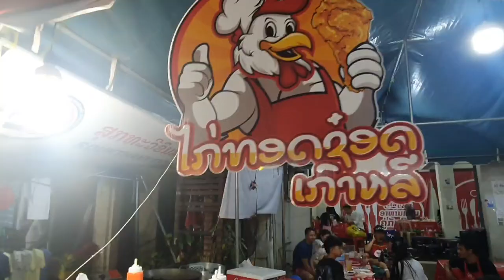베낭여행 비엔티안 매콩강 보트축제 마지막날 야시장 볼거리 먹거리#여행자거리#라오스여자#제이슨박#밤문화#먹방#넷마블#골프여행#꽃보다청춘#뉴욕타임스#캄보디아#세계여행#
美버지니아주 월마트서 총격 사망자 10명안팎#
尹 투자요청에 머스크 한국은 최우선 후보지중 하나#
특수본 보고서 삭제지시 의혹 서울청 정보부장등 9명입건#
WHO 원숭이두창→M두창으로 이름변경#
광화문광장에서 거리응원 열린다 서울시 조건부허가#
뉴욕증시 상승마감 S&P500 1.36%↑#
野 이재명 최측근 김용 사의수리 정진상은 추후판단#
중국 봉쇄강화에 국채금리 하락 나스닥 1.4%↑#
韓-사우디 MOU 실현 가능성높아 네옴시티도 기대#
우크라이나 키이우에있는 세계유산 페체르스크 수도원급습#
미 상원의원들 러 함정공격용 무인기 우크라에 제공해야#
이러다 러시아 남자 다사라질라 푸틴 이번엔 또무슨짓을#
겨울인데 러시아 유럽 가스공급 또줄이며 갈등고조#
러-우크라 남부지역서 격전지속 드론공격도 이어져#
마스크쓴 손흥민 3번째질주 이제 눈물은없다#
첫경기 앞두고 맨유서 쫓겨난 호날두 포르투갈 전력차질#
옵타의 우루과이전 전망 한국승리 24.9%·무승부 18.9%#
FIFA랭킹 1위 브라질도 G조출격 20년만의 우승정조준#
인천축구전용경기장서 붉은악마와 대규모 응원전#
첫째도 둘째도 안전 월드컵 응원은 거리보다 삼삼오오 치맥#
프랑스 2연패향해 순조로운 스타트 호주 4-1완파#
우승후보 아르헨 잡은 사우디 르나르 감독 역사를 만들었다#
우루과이 한국전 앞두고 멀리떨어져 훈련 누녜스 출격준비#
금녀의 벽넘다 92년 월드컵 역사상 첫번째 여성심판 등장#
월드컵 최대수혜자는 카타르아닌 두바이#
세금전쟁 조세소위서 코로나비상 경제통 유경준 투입#
미 연준인사 가계저축액 많아서 기준금리 더높아야#
북한도 카타르월드컵중계 방송에서 빠진부분은#
레반도프스키 페널티킥까지 막아낸 거미손 오초아 경기MVP#
사우디 승리보며 희망 우루과이전 D-1 필승전략은#
남욱 폭로전가세 조사필요 검찰 이재명 소환하나#
여야 이태원 참사 국정조사 협상타결#

실시간 라이브 야방​오프로드​중층낚시​나는자연인이다​리니지​​​담양오리​불도그​건달 승냥이​사투리​음방​소통 Eatingroom 이문주 엔조이 로또 엔조이커플 최고다윽박 그까이꺼 오지탐험기 무인도 담금주 썰푸는남자 히스토리 코리아헌터 kpop 파워볼 라오스 비엔티안 방비엔 밤문화 SJSTORY껌딱지 NK채널 거리노래방 팝콘TV 입짧은햇님 삥달이 미얀마 치앙마이 치앙라이 태국 열남이tv 카지노 필리핀 강원랜드 사또 tzuyang쯔양 라오스여행 배낭여행 나혼자캠핑 바카라 channel 7clouds 마카다tv 타노스 샴발라tv 흉가체험 윤시원 비박 시청자데이트 차박캠핑 먹방캠핑 노숙자 BJ여포 방송사고 작약꽃tv 코코보라 라오스 표류기#싸바이채널#시도 sido라오스 오지마을 한국인#Miss테리의 미스테리#THAI CLASS TV 타이클라스TV#태사남TV#씨군#베트남 다낭 이쁜이Danang Cutie#여행가YONG [Traveler Yong]백봉기티븨 BBGtv#남쌩놈#HongGoGo#초마드 youngin ing#라오스 행동대장#라오다오#배낭여행 나나차차nanachacha#라오스 한태가족 [Anna in lao]글로벌호구 한국남자#희철리즘Heechulism#하유필TV_HAYUFEEL#춘삼 Chunsam#싸바이채널takaten#Peebar#준아#방송사고#성작가tv#MinivanLife#LofiGirl#버거형#전국일주#동남아여행#세계여행#FOOFA 푸파#호사마#올스타#철봉tv#불도그#이하연#리니지2#존크tv#유익tv#Josh Neuman#포크포크#트롯뉴스#투보#권똘#추적자tv#하나키키#마젠타#수와진#팬텀싱어#유정호#다정한부부#화명동 마녀#먹방MUKBANG#덕자전성시대#김여정#벗방#골드윙#김정은사망설#인민군#탈북자#노래자랑#음치노래#시청자노래자랑#폭행사건#양귀비#코인런#사이드카#개망신#움짤#약초산행#버섯산행#약초꾼#갈떄까지가보자#코리아헌터#빗소리#먹두리#파워볼양빵#떡실신#임영웅#김다현#주식#가상화폐#블랙잭#바둑이#한게임#하수오#도라지#잔대#산삼#천종산삼#상황버섯#당뇨#아토피#천식#사랑방#김수찬#오동지#은하별#직캠#장민호#영탁#바이러스#변이#변이바이러스#델타변이#뮤변이#꽃자#여제tv#새마을방송#카광#냉철tv#태국푸차이#코인올인남#코인흥신소#가로세로연구소#수와진#김달 고민상담 술먹방 세야 조동희 조폭잡은 화류계 남캠 복부인 짱태우 비트코인 해외선물 가상화폐 철봉tv 정상수 BBC SLBM kpop CNN 보이스피싱 역관광 움짤 방송사고 골목식당 실제상황 텃밭 고추심기 디글 Diggle#엄지원#엄상용#당구해커#군가#특공대#특수부대#디씨멘터리#노브라#곽튜브#Rirang OnAir#캠핑제국#차박캠핑#캠핑카#카라반#티전드#소박사tv#화천대유#린린파파tv#별이빛나는밤에#오징어게임#이재명#이정재#공유#구슬치기#딱지치기#백종원#삼시세끼#먹두리#맛집#집구석#고속도로#야시시#문어낚시#갑오징어#쭈꾸미#바다낚시#서해안쭈꾸미#도시어부#해루질#넷플릭스#준아-Joona#엄비umbi#Spor Delisi HD#맨인블박#Newsflare#스포츠몽땅#시네마로드#깜똘하우스#동네비디오방#19금성인유머달인#보물섬AD#현대사TV#이정재#Swedwoods#진석기시대#Creative Cement#방앗간비둘기#부귀영화#불암산적#OneDollarLawyer#SBSDRAMA#Nina Sergeeva#리얼깽#하알라#요것봐라#낄낄상회#KingClub#동네놈들#삐아리 BBI Ari#KOMERICAN#데일리버스킹 Daily Busking#산적TV#Checei#면상들#장삐쭈#초짜낚시TV#잡솨tv#생생정보#엠장기획#차말남#휴먼스토리#토토튜브[TotoTube]핵잼컴퍼니 에이스토리 A STORY#테리의 미스테리#비하인드#키즐 kizzle#신미래#모과형#ICKUTech#アップタウン本部#웃음보따리#임성욱#단발머리#동심파괴#블랙박스#사고현장#사랑과전쟁#전원일기#도람뿌#캐릭터필름#Pan Piano#현피#참교육#지산카센터#삐루빼로#팩토리#19금#29금#Bushradical#YUNA NUNA#코미꼬#중고차파괴자#감성발라드#장사의신#이찬원#정찬성#노가리사랑방#호태식#그리드#허준선생TV#괴인협회#성매매#사창가#넷마블#국가가부른다#마초tv#유부녀#신음소리#노팬티#꼰지tv#꽃자#치어리더#구스tv#한마위지로#장삐쭈#망나니#음담패설#야한동영상#k뉴스#꼬꼬무#숏박스#풍자테레비#
뽕짝맨#트로트#위대한#미스트롯2#하유비#지원이#오산조인성tv#야동#낮거리#
세아로그 Se.A Log#진포터#Kimoo Pranks#도로위참견시점#Hun FF#잡초#CYBERJAPAN DANCERS Official#철구형 CHULTUBE#뒤태미인 이블린#오딘#NANA#BerryTV#독거노총각#로동복어#Latina Noticias#Lovely Grooming#딩고뮤직 dingo music#별사탕 뉴스#다흑#원샷한솔l#foodbull푸드불#차박차박 Chabak#BTS US ARMY Tita#Louvores de Adoração#운행제한#저감장치#5등급차량#DIZEUUL#내일은국민가수#لحظه#전세계차단#Poker Live Stream#보이스피싱#가요대상#싱어게인#森高千里#Naimat#순자엄마#헬로트로트#싱어게인2#잇슈왕#Kiev#프응TV#Харьков 내일은미스트롯 트로트 의용군 교도소tv 뻑가 PPKKa#저격수#살인마#사이버렉카#이슈방송#오토바이댄스#마동석#허섬세월#푸어라이크#팀쎈언니#음주방송#어퍼컷Tube#오인용데빌#태풍송다#마녀2#이상한변호사#우영우#감스트GAMST#react to india#뒷통수훌치기#이찬원#